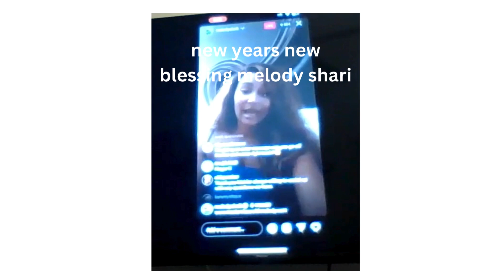new years an new blessing